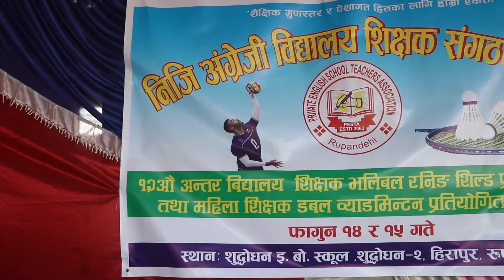अन्तर विद्यालय स्तरीय शिक्षक भलिबल तथा ब्याडमिन्टन प्रतियोगिता सुरु | पेष्टा, रुपन्देही